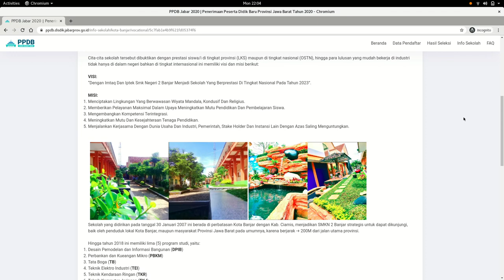Profil SMKN2Banjar di PPDB 2020, Provinsi Jawa Barat.